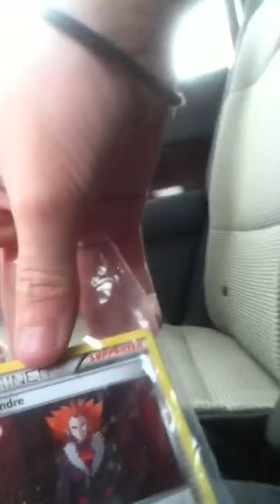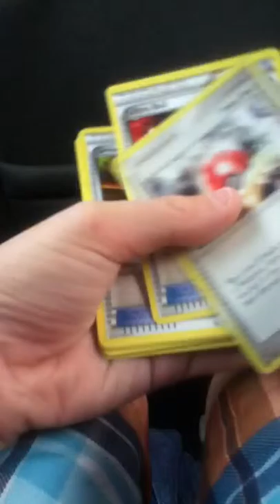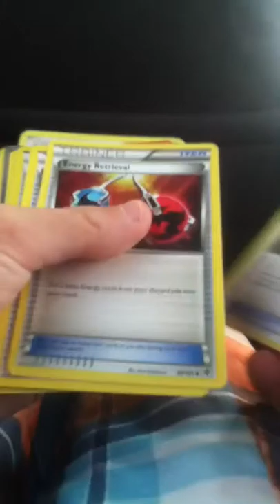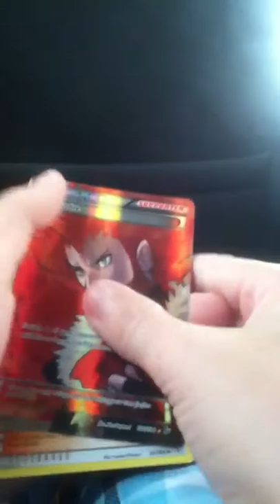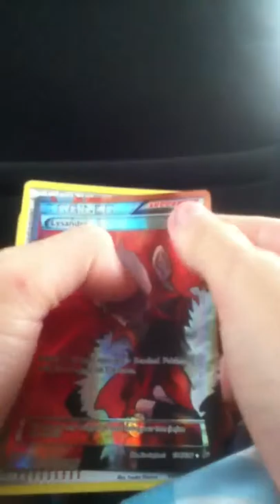Pokemon card packers